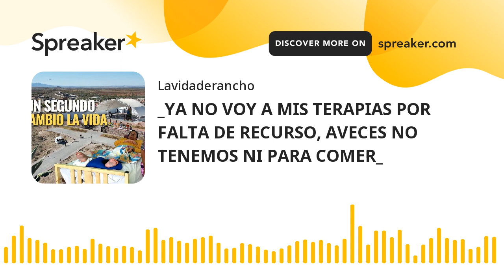_YA NO VOY A MIS TERAPIAS POR FALTA DE RECURSO, AVECES NO TENEMOS NI PARA COMER_